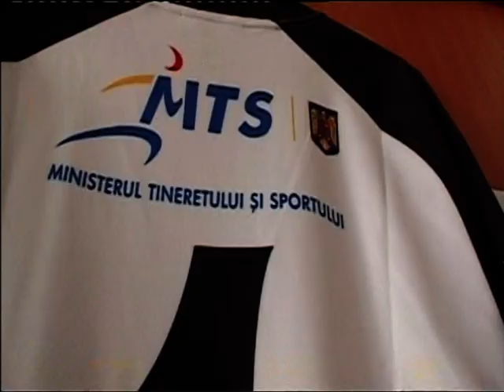[HIGHLIGHTS] IRB Nations Cup 2014 - Day 2 - Russia-Romania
Romania won against Russia with 20 to 18.